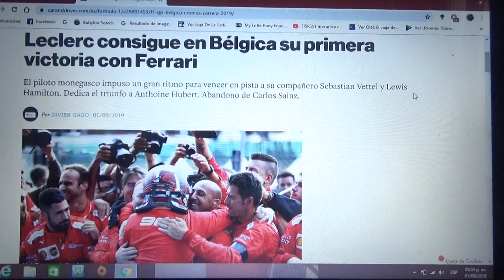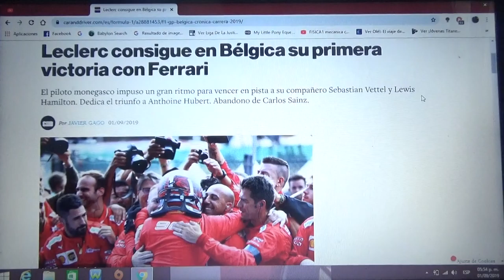Resumen GP de Bélgica 2019 de F1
Un breve resumen de lo que fue la primera carrera de la 2° mitad de la Temporada 2019 de la Fórmula 1 después de las vacaciones veraniegas de Europa en la que Ferrari ganó por primera vez en esta temporada junto al monegásco Charles Leclerc(primer piloto de Mónaco en ganar un GP de Fórmula 1) en el podio terminaron los pilotos de Mercedes Lewis Hamilton y Valtteri Bottas 2° y 3° respectivamente